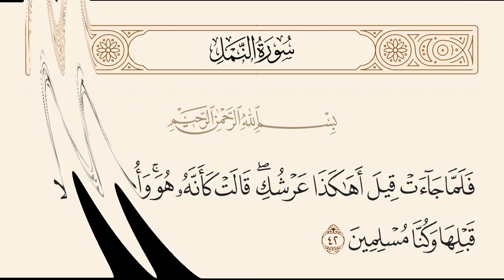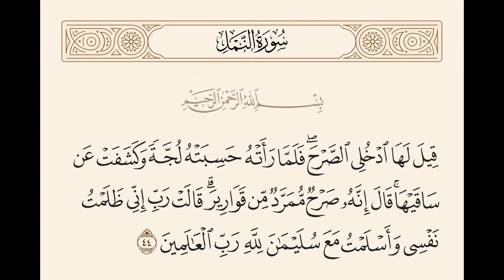НАМЛ СУРАСИ ТАФСИРИДАН 33-44-оятлар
• Жинларга берилган улкан куч-қувват
• Аллоҳ таоло илм учун алоҳида фазилат беради
• Сулаймон алайҳиссаломга хослаб берилган алоҳида неъматлар

Абдуллатиф қори
Abdullatif Abdurahim